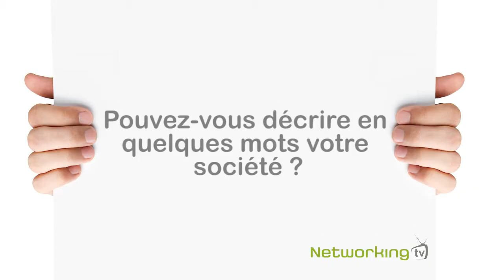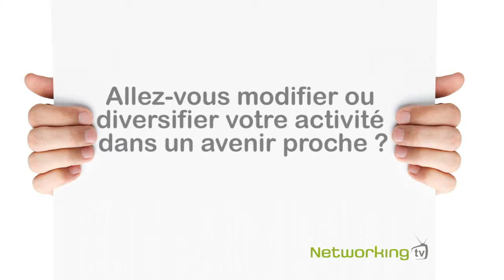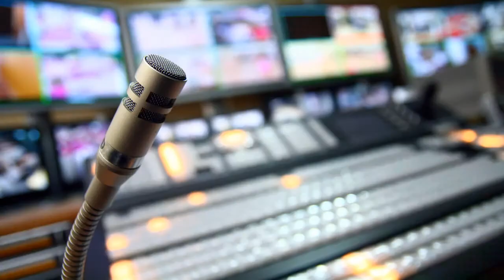Networking TV - Grenke Luxembourg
NETWORKING TV : Présentation de GRENKE LUXEMBOURG - Gabriel DECOSSAS